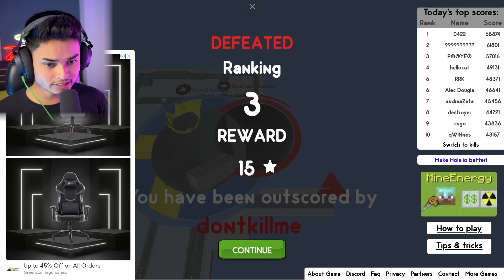The Epic Hole | Hole.io